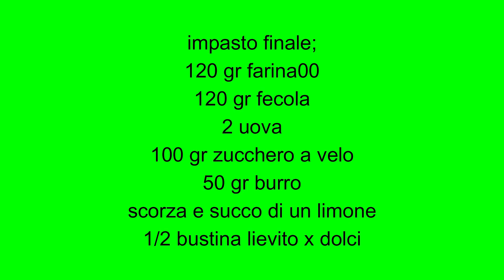il dolce dell'estate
Questo sarà il dolce che tutti vorranno fare , fare e rifare . E' quel dolce che lo puoi presentare a colazione ma anche a fine pasto con del gelato. Piace, piace proprio a tutti!!!